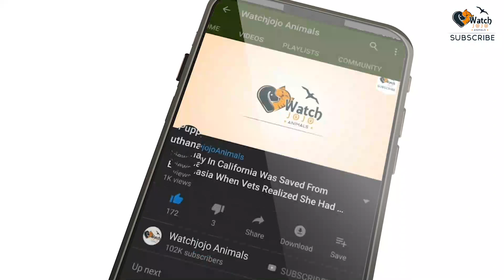Dream job for all cat lovers Get paid to take care of cats on glorious Greek island